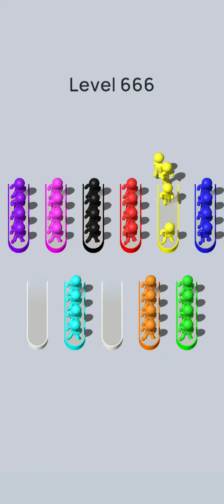crowd sort level 666